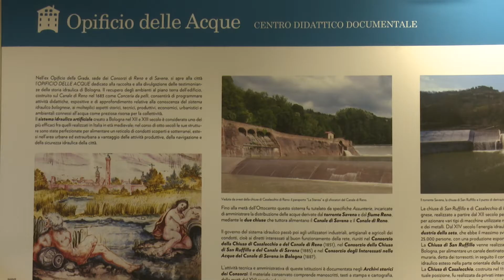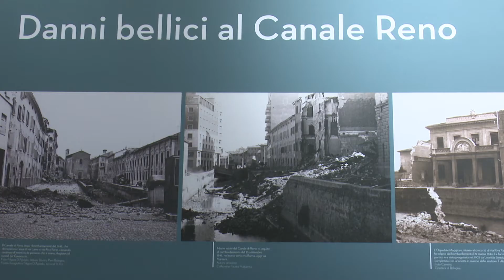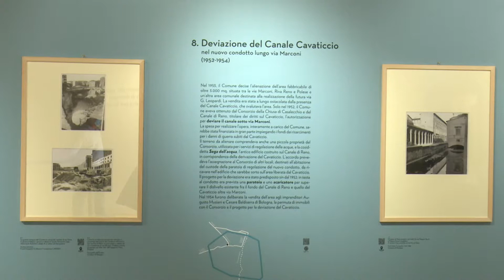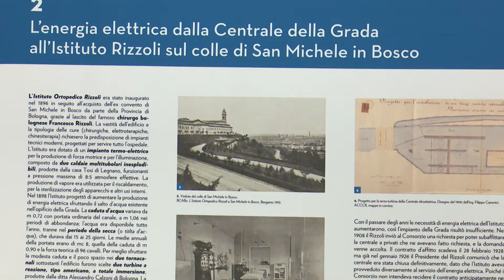Mostra fotografica CANALI NASCOSTI, a Bologna nel Novecento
Esposizione dedicata alle trasformazioni dell’area nord-occidentale della città, per secoli caratterizzata dai canali scoperti e dagli opifici che utilizzavano l’acqua per varie attività produttive.
Confrontando i dati archivistici con le immagini conservate nei fondi fotografici della Cineteca di Bologna, della Biblioteca Comunale dell’Archiginnasio, delle Collezioni d’Arte e di Storia della Fondazione Cassa di Risparmio in Bologna, e di alcuni archivi privati, Canali di Bologna ha voluto ricostruire le fasi più significative degli interventi di copertura dei canali urbani nel corso del Novecento, focalizzando l’attenzione sull’area attraversata dal Canale di Reno, dal Canale Cavaticcio, dal Canale delle Moline e dal torrente Aposa.
Il percorso espositivo, articolato in due sezioni con ordine cronologico, ricompone le tappe seguite dal Comune di Bologna per dare esecuzione al Piano Regolatore del 1889 e alle trasformazioni urbanistiche che, prima e dopo l’ultima guerra, hanno occultato alla vista gran parte del sistema idraulico del Canale di Reno.
È stato quindi possibile ricostruire tempi e modalità degli interventi più significativi, come la copertura del Canale delle Moline e del torrente Aposa nell’area a nord della Montagnola, realizzata in due fasi a distanza di trent’anni.
La mostra è promossa da Canali di Bologna in collaborazione con Cineteca di Bologna, della Biblioteca Comunale dell’Archiginnasio, delle Collezioni d’Arte e di Storia della Fondazione Cassa di Risparmio in Bologna, e di alcuni archivi privati, con il patrocinio del Comune di Bologna, Città Metropolitana e IBC Emilia Romagna.
Il progetto - a cura di Maria Cecilia Ugolini e Stefano Pezzoli - viene presentato fino al 27 marzo 2021 in via Monaldo Calari, 15.